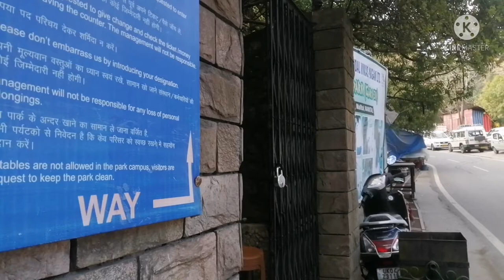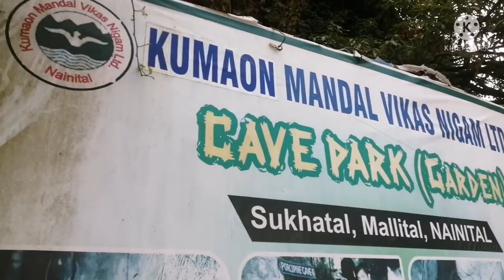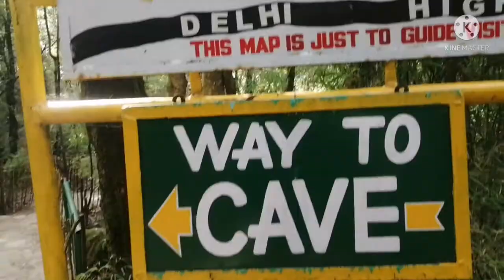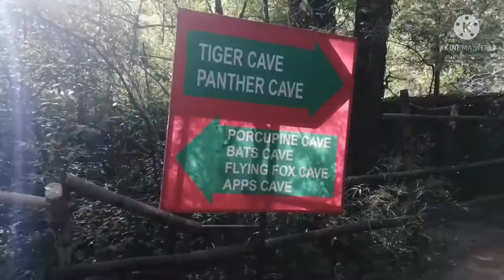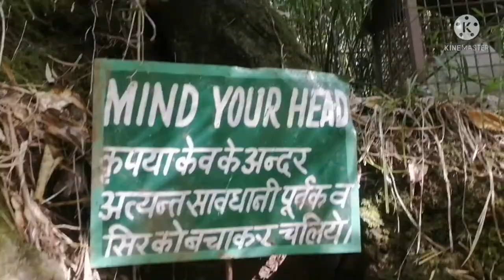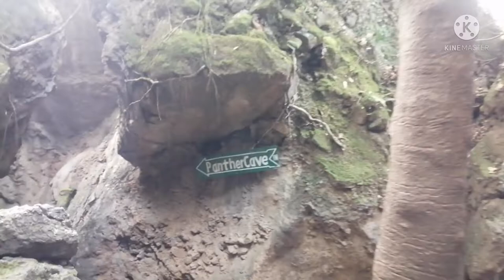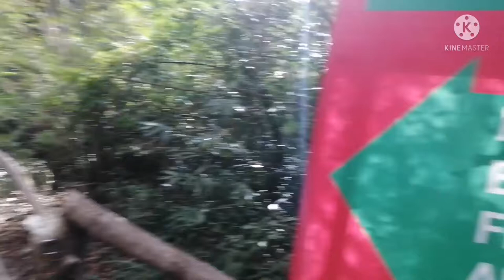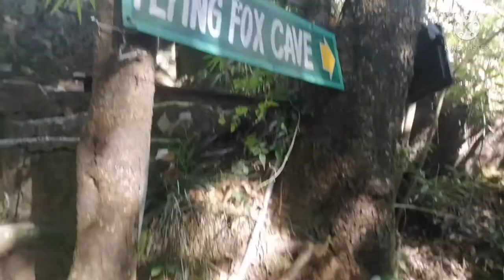Nainital Eco Cave Garden/Top Place Of Tourist Ep 2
Enjoying Night Walking At MallRoad / Nainital!

Delhi To Uttarkand / Nainital Vlog/Ep1/2021

Chandini chowk With New Look Redevelopment Delhi 2021

My 4th Day Vlog At Bundi Rameshwaram Mahadev Place/waterfall 2021

My Hard Trip way to Local Taxi jeep  to Kota 7 Wonder Place 2021

Visiting Taragarh Fort Hill Station Of Bundi/Rajasthan Tourism Place

My 2nd day At Bundi/rajasthan 84 pillar & Palace

Traveling To Delhi To Rajesthan Bundhi 2021

My Full walking Trip To M.T Small Street Vlog 2021

Delhi M.T Youth Congress Golden Jubilee Celebration Vlog 2021

Delhi Karol Bagh To Lajpat Nagar Explore

Delhi Punjabi Basti To Tibetan Colony/Signature Bridge 2021

My 2nd Day At North Delhi Tour 2021

Delhi Cannaught Place Way  To India Gate Project

GCM Football Match Quarterfinal At Clementown 2021

Exploring The View Sight Of Rajpur Road To Clementown 2021

My 2nd Day Rajpur To Clementown 2021

Delhi To dehradun By Road Trip 2021

The Survey Of Way Route Nepal To Delhi Junction. 2021

Tibetan Market Traditional Clothe Chupa Tailor At Boudhnath/2021

Landslide at Nepal Mugling In The Midle way Stuck 2021

My 2nd Day Kora At stupa Boudhanath Kathmandu.

3 Important Place to Visit At Nepal 24/09/2021

My 2nd Day Trip To Swayambhu Stupa 20/09/2021

Travel To Budha Stupa / Boudhnath Nepal Kathmandu 19/Sep/2021

My Travelling To International Trip 17/Sep/2021

Lets Try World Famous Ice Cream Yummy# Chalo Try kare Famous Ice Cream Yummy 08/09/2021 LCTravelChannel#

Traveling To Main Center# Piazza matteoti# Cagliari 22/08/ 2021

My 2nd Trip To Italy Lake Maggiore Mera 2nd Trip To Italy Lake Maggiore 01/09/2021

Walking To Bastione Saint Remy Center Cagliari Sarddegna,26/08/2021

Travel To Europe Sardinia Beach Italy Cagliari

LCTravel Channel#

Your querirs
Lets try world famous Icecream Yummy# chalo try kare famous Ice cream Yummy

My 2nd Trip To Italy Lake Maggiore
Mera 2nd Trip to Italy Lake Maggiore travel LCTravelChannel#

L.C TRAVEL CHANNEL

Hello friends

I heartly welcoming You all of my Indian fans and tibetan fan all around the world my LC travel channel. This Channel Contains traveling in hindi latest travelling tour channel. I m deeply thank You once again watching my channel

My Travelling To Nepal boudhanath
My Travel To Nepal Kathmandu

Music free by anxmux music
My New Trip Lord Shiva Place
I Visit At 3 importan Scared Place At Pokhara
Travel To Pokhara Japanese Stupa Place